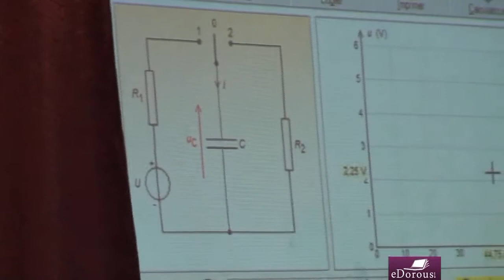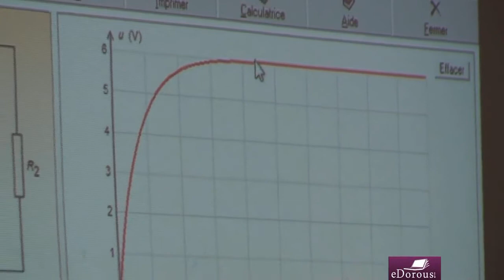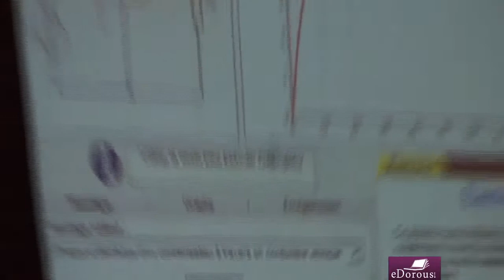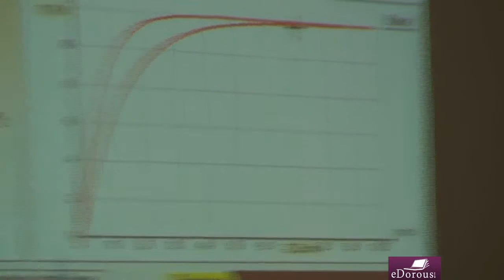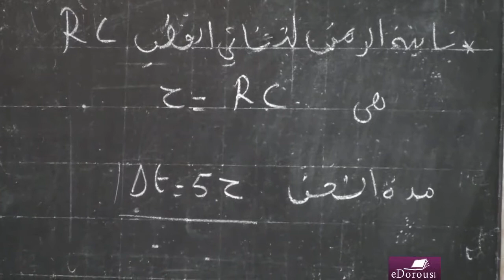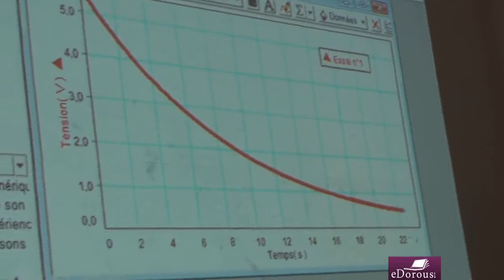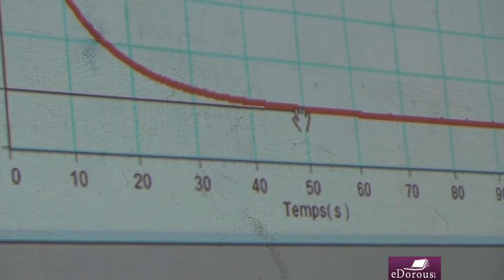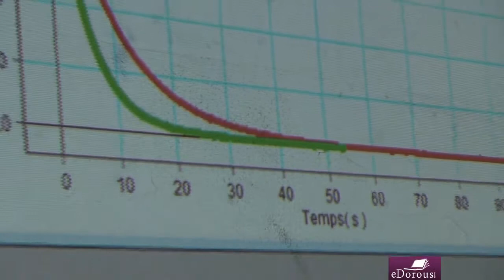LAK PS L11 P3